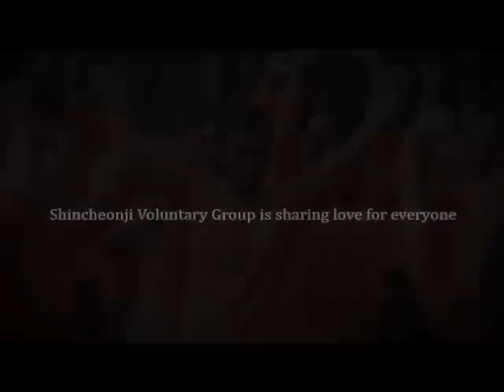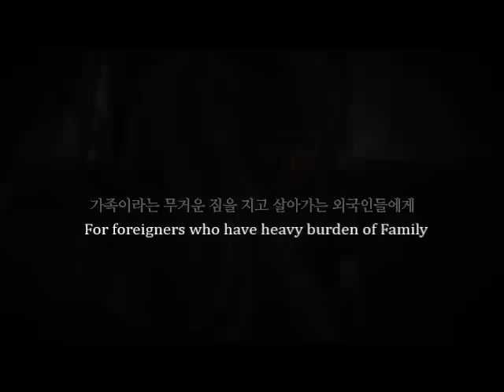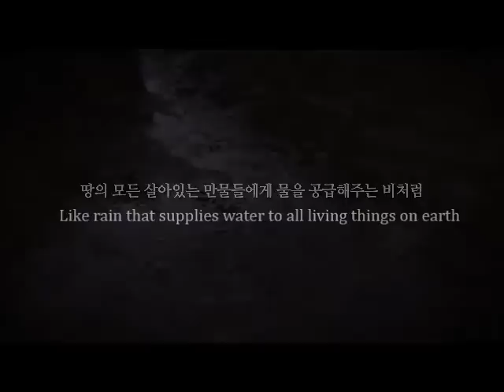shincheonji church volunteer is sharing love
Shincehonji church volunteer is sharing love for everyone.
 shincheonji volunteer completes the peace through small steps in their lives beyound difference in thoughts, race, nation and religion.
 Not even a small one with plenty to share, we shared laughter♥

 One's sacrifice results happiness of many, this is the education of life from the heaven.
 Shincheonji church volunteer will continue to practice love.